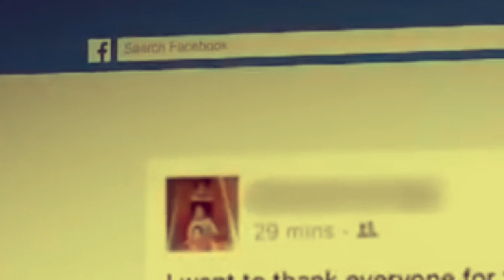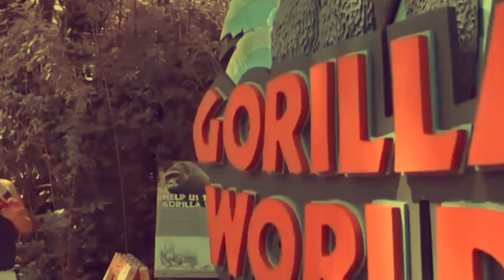Lylantz - She Gave Me (Roses)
She Gave Me (Roses) by Lylantz now available everywhere